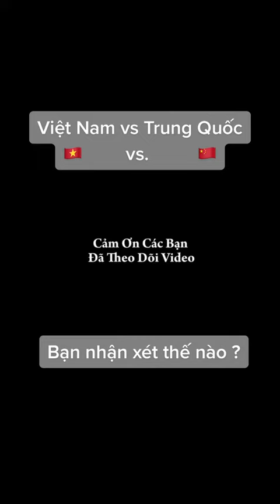So sánh sức mạnh quân sự Việt Nam vs Trung Quốc